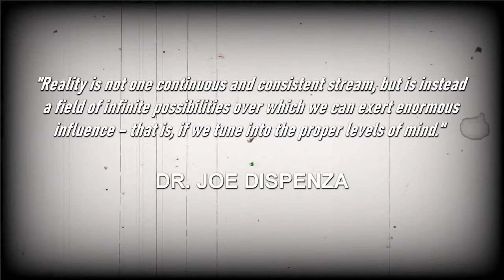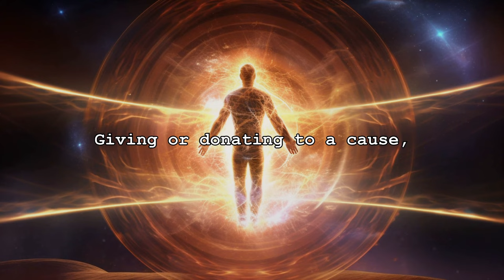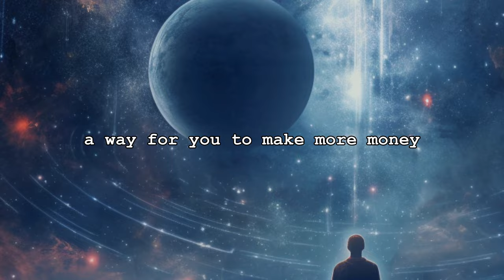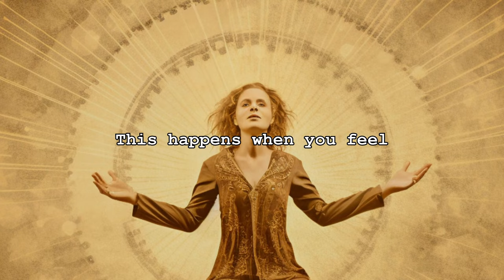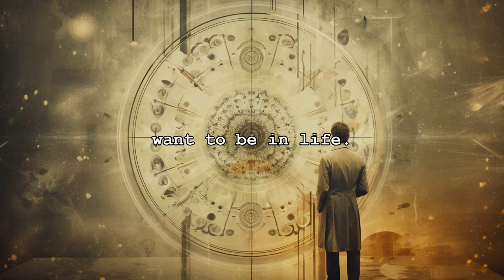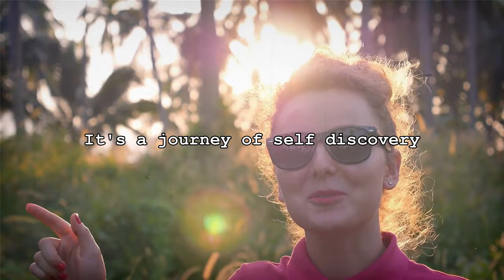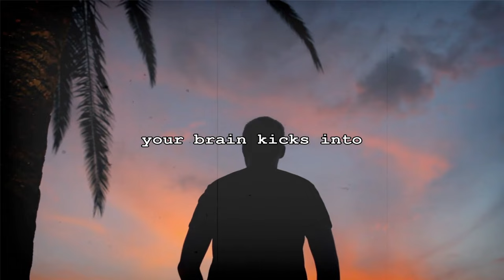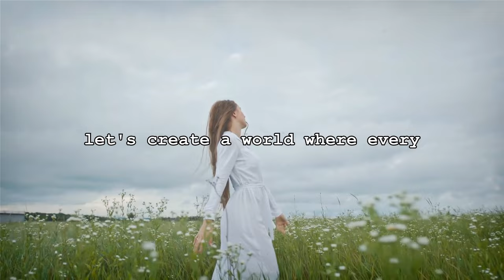PRACTICE GRATITUDE | Here is how to do it - Dr Joe Dispenza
Gratitude isn't just any feeling, as dr. Joe Dispenza says -  it's the ultimate state of manifestation.

This channel is dedicated to providing you with the best of teachings, manifesting secrets and the most accurate information related to the Law of Attraction inspired by the teachings of dr. Joe Dispenza, which will seriously accelerate your manifestation abilities in no time.